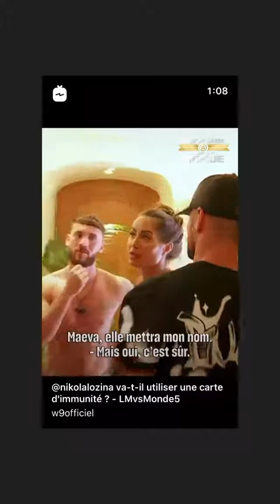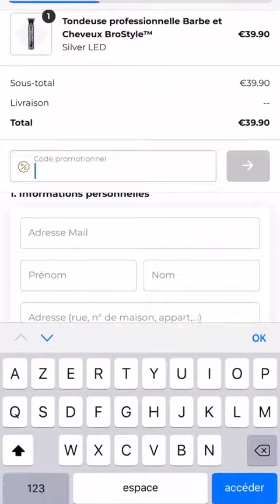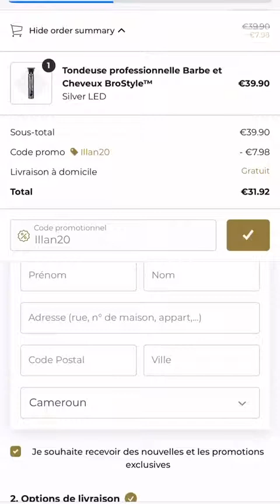ILLAN CTO - 28 Octobre 2020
Les amis on se retrouve pour mon vlog du 28 Octobre 2020 sur notre chaine - Pour retrouver tous mes vlogs direction ma playlist